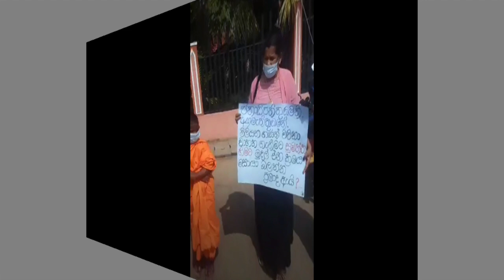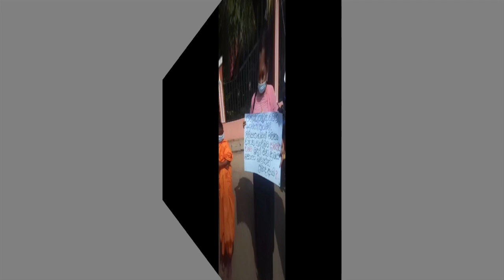කාගෙත් සුන්දරී මල් රාණි සනත් නිශාන්ත සපා කයි